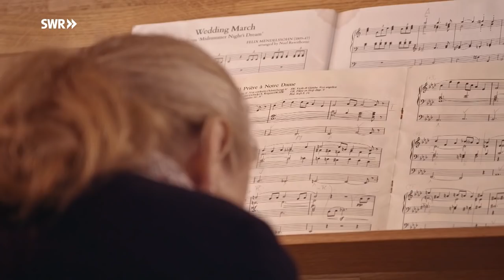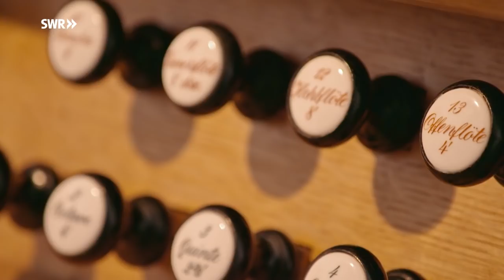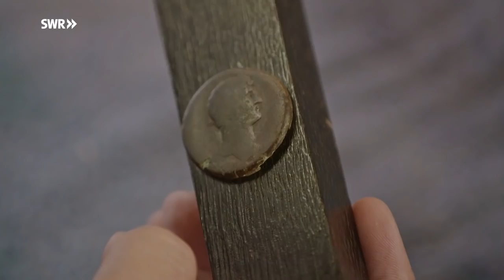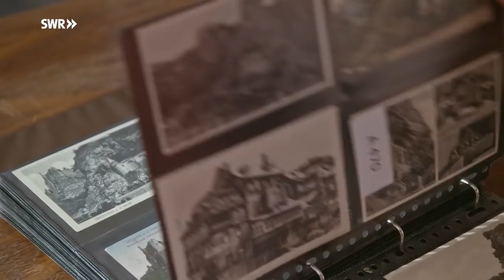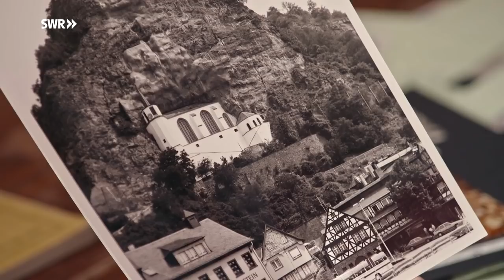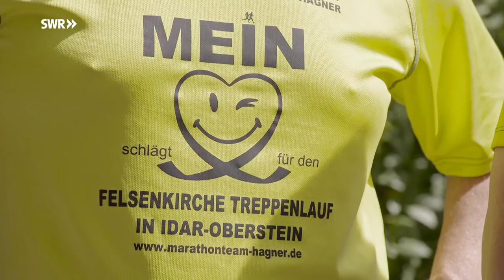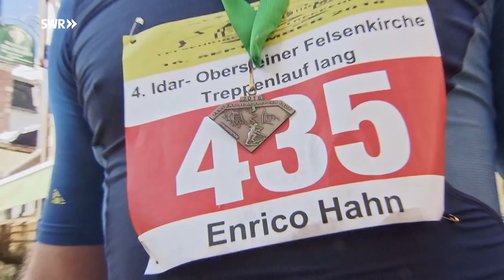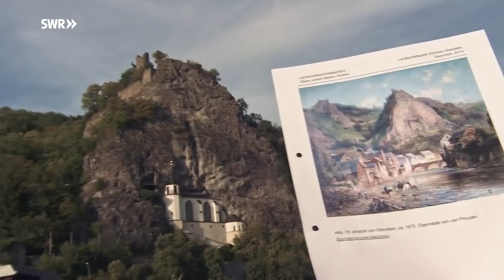Die Felsenkirche in Idar-Oberstein – Himmel auf Erden | SWR Fernsehen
Sie ist das Wahrzeichen von Idar-Oberstein: Die Felsenkirche fasziniert Besucher seit Jahrhunderten.